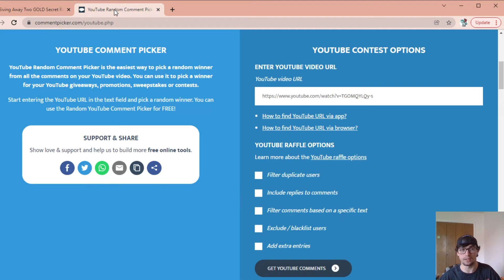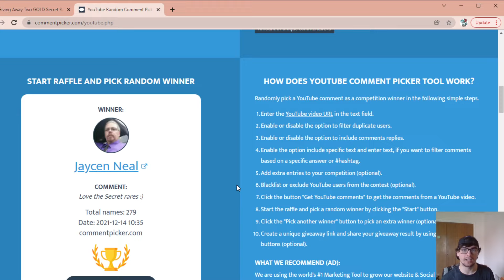Gold Secret Rare Pokémon Card Giveaway Winner Announcement!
congrats to the winner! be sure to check out the next pokemon card giveaway video! (posted 2 minutes after this)